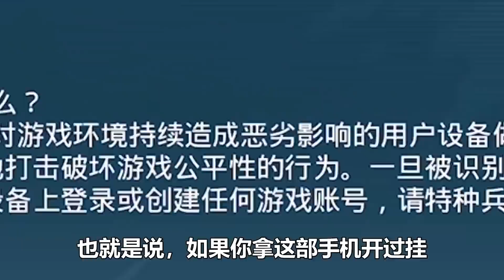史上最狠封挂措施！蓝洞全面封禁神仙设备，地铁玩家熬出头了【奔奔解说】